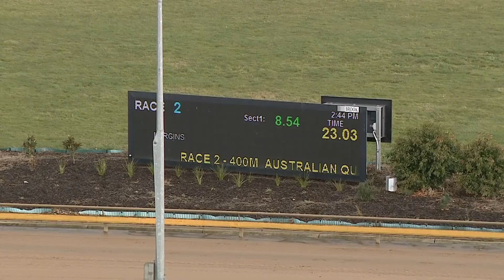WGL MON 05 JUL 21 R2